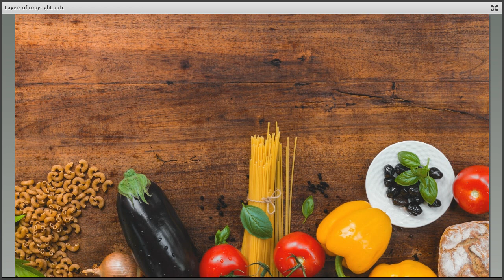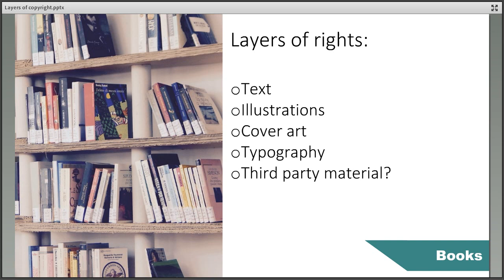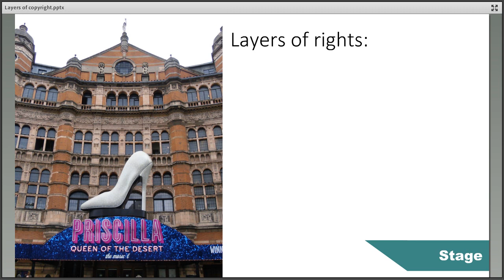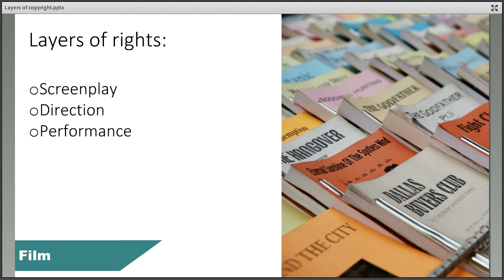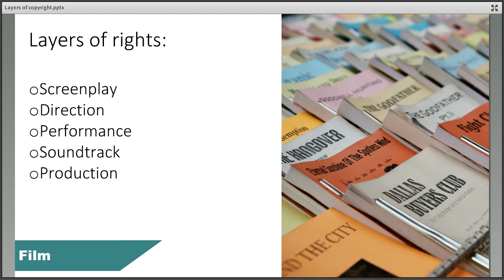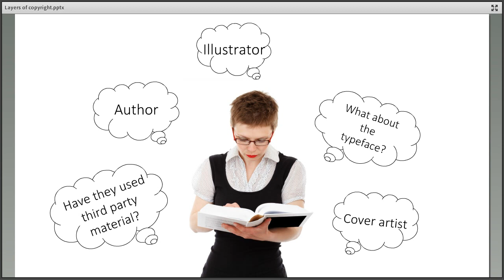Layers of Copyright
Learn about the layers of copyright in a range of common outputs and why it's important for both researchers and librarians to investigate these.

Created as part of the Research Support Ambassador Programme from Cambridge University Libraries.